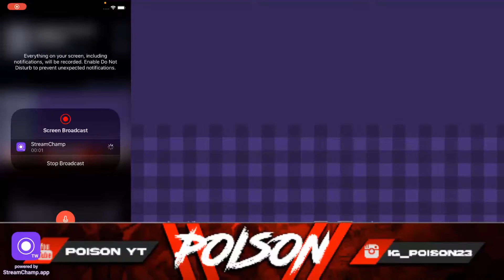KANNADA PUBG MOBILE | CHICKEN IDDYA??? | PUBG IN KANNADA | POISON YT | ROAD TO 5K